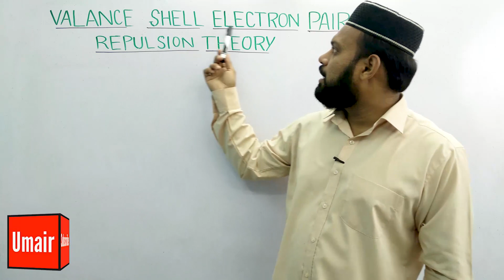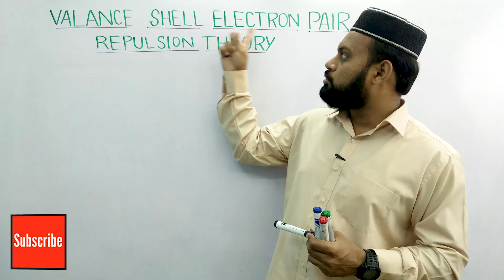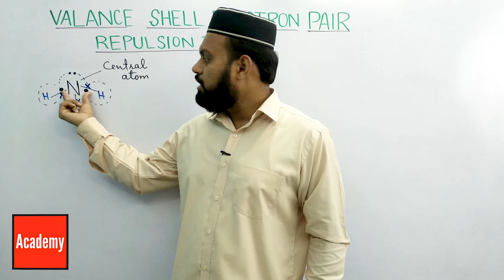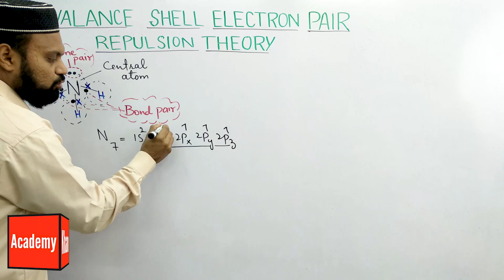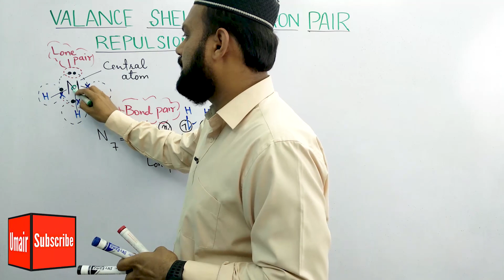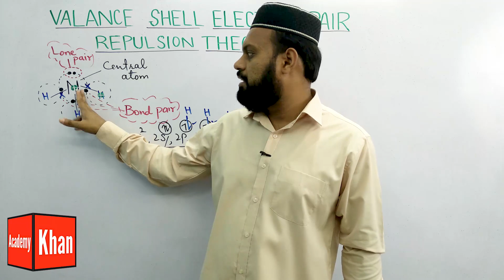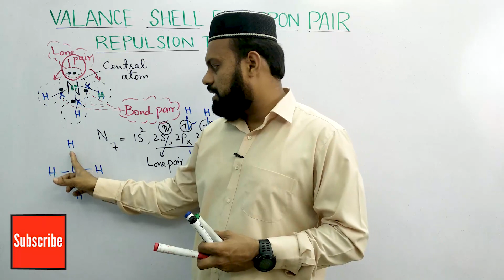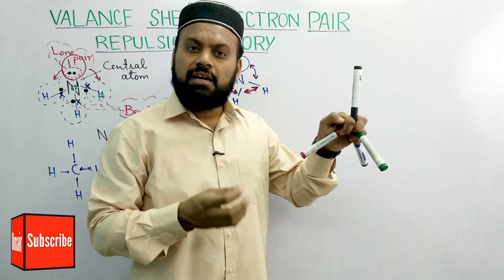Valence shell electron pair repulsion theory | VSEPR Theory| Lone pair Bond pair |Class 11 [part1/3]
This video shows very outstanding explanation of Valence shell electron pair repulsion theory which is very important theory that tells how the repulsion operates between the different electron pairs around central polyvalent atom in a molecule.
This lecture is specially designed for class XI FSC first year students.
This video also shows a comparison between the lone pairs and Bond pairs of electrons.
This video also includes many examples showing their geometries and angles.